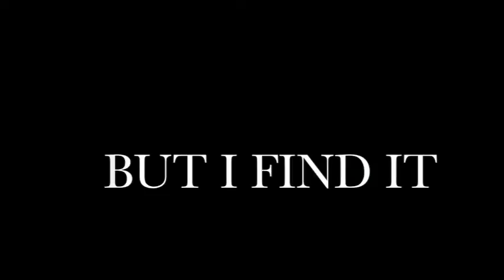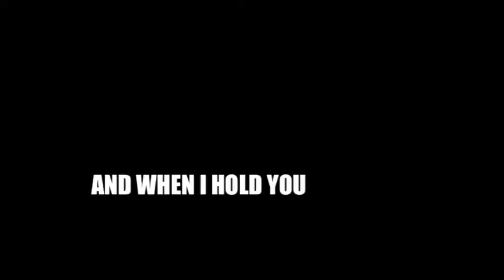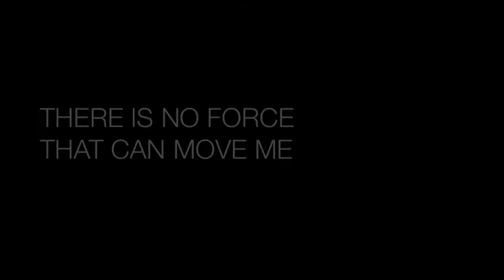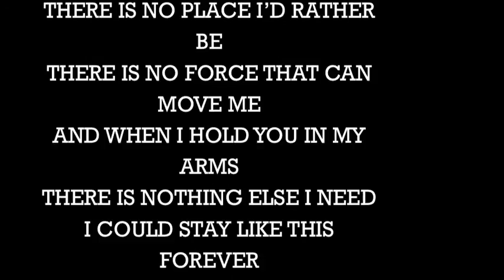When you hold me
sa albuma "Smile" snimljeno u studiju Glazba